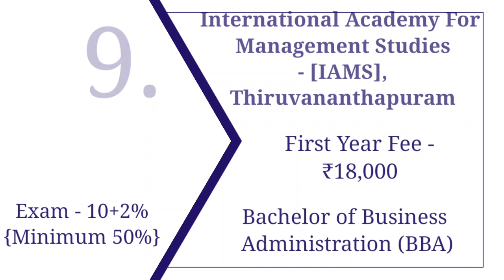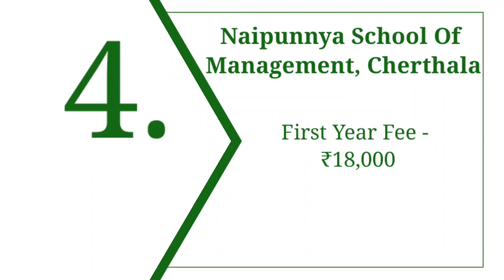Top 10 BBA Colleges in Kerala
Hi guys,

DC School of Management and Technology - [DCSMAT]

Yuvakshetra Institute of Management Studies - [YIMS]

IIKM Business School

Naipunnya School of Management

Amity Global Business School - [AGBS]

Don Bosco College Sulthan Bathery